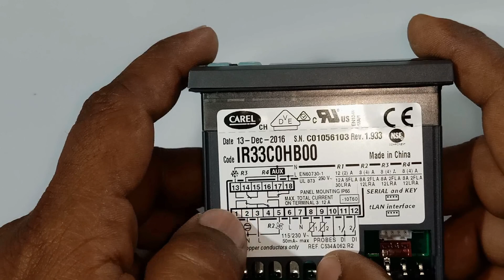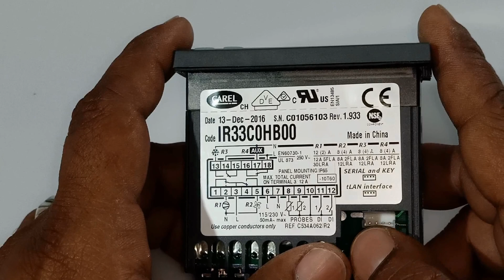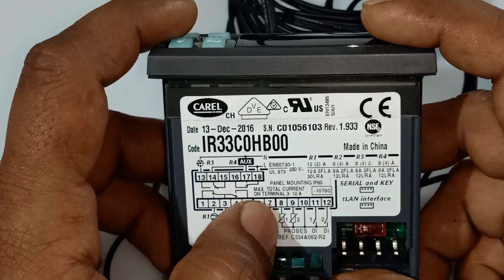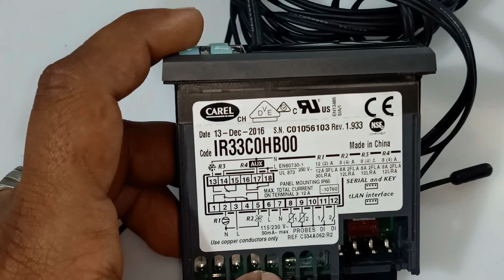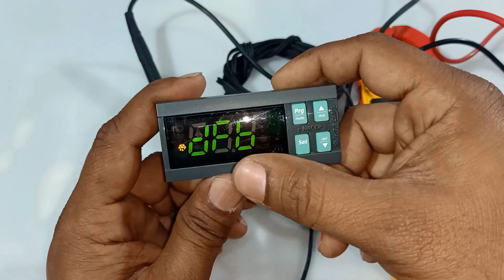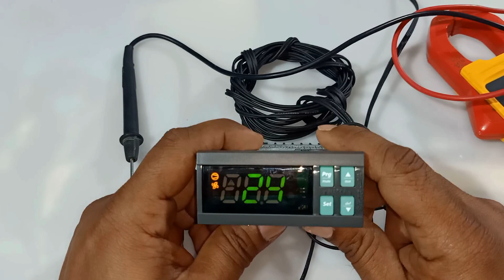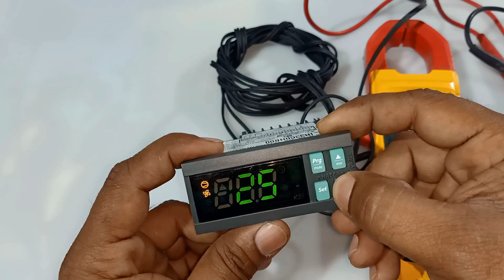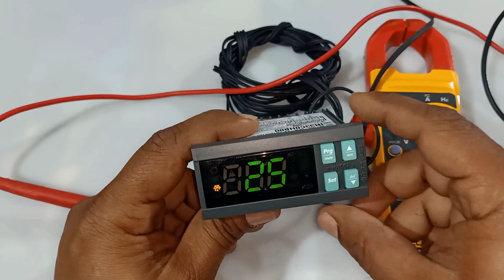How To Install Thermostat part 01 - AC&R World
In this video, we look at the wiring process for installing a Carel temperature control that is most commonly used by chillers and freezers on commercial food equipment.

19. How To Run Three Phase Motor With Single Phase | 3 Phase Motor Run Singel  Phase - AC&R World
26. How To Adjust Honeywell Thermostat Setting | Honeywell Thermostat Parameter Code - AC&R World